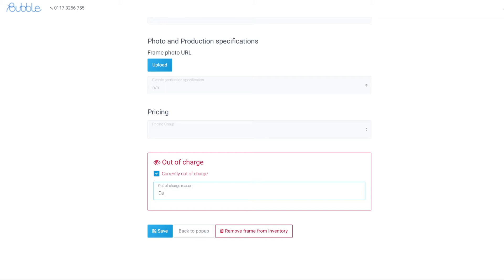How to make a panel 'Out of Charge' | Signkick Knowledge Base